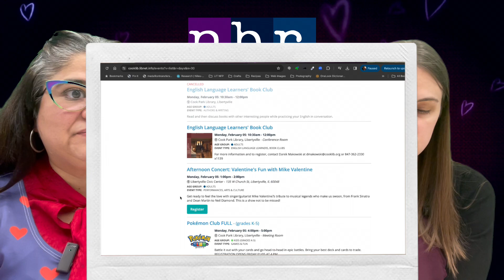NBR Episode Five: The Beauty of Blackness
Nonfiction Book Report is a monthly book chat where members of the Reference Desk discuss new noteworthy nonfiction books for your viewing pleasure.
Join us for some bookish conversation!

Background Video by Joe Hackney from Pixabay

Check out the books discussed in this video:

Blk art : the audacious legacy of black artists and models in western art / Zaria Ware.

The Black joy project / Kleaver Cruz.

Black Tudors : the untold story / Miranda Kaufmann.

The bodies keep coming : dispatches from a Black trauma surgeon on racism, violence, and how we heal / Brian H. Williams.